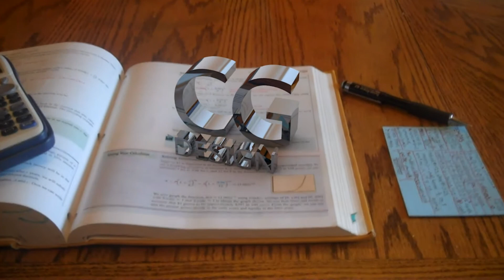MotionTrack Test useing After Effects, Cinema 4d, and Boujou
this was alot of work, but the out come is so sweet